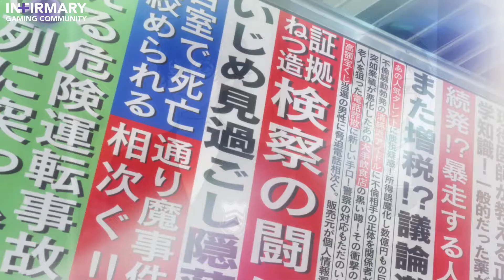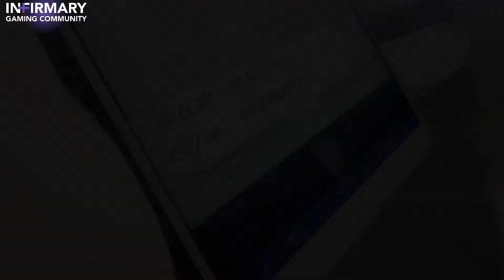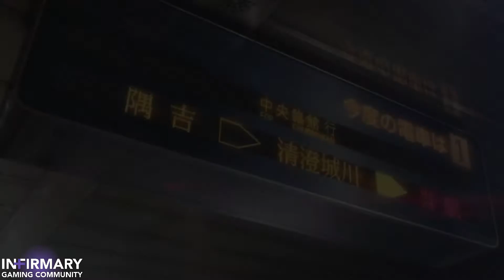Lionheart Plays Persona 5 [Part 2]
Hope you guys enjoy and stay awesome!